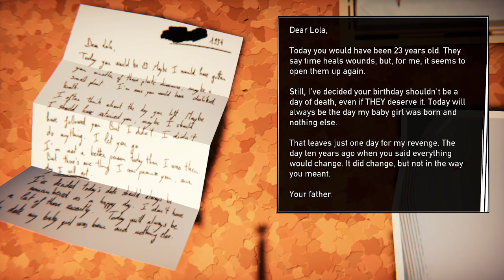Road 96 Episode 2 Part 1 | ZOE | IM Framper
On to episode 2 while we try to escape through the border again and as someone different this time.